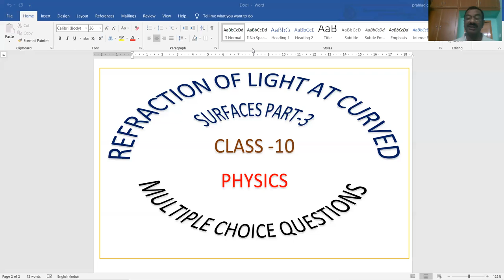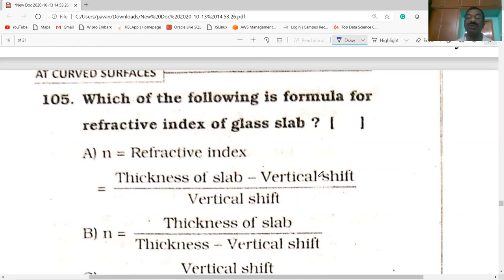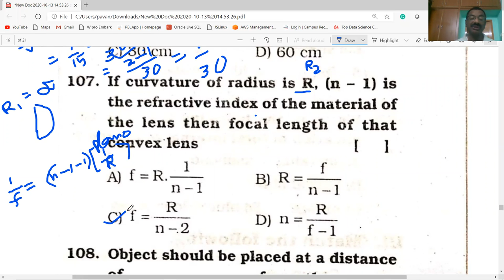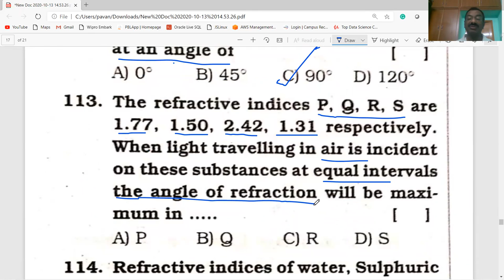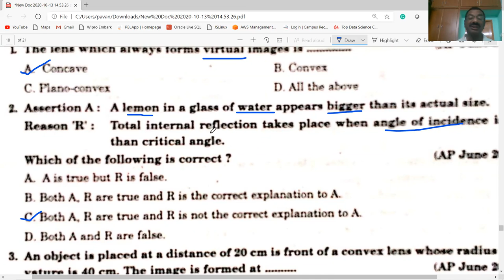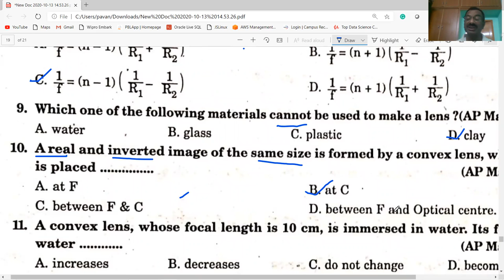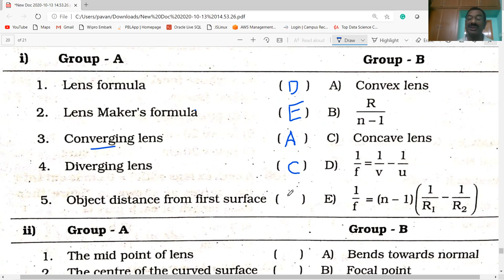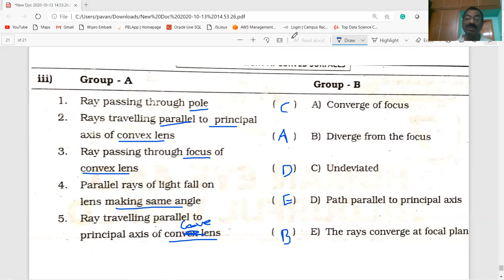Refraction of light at curved surface BITS PART-3/CLASS 10/PHYSICS/AP &TS/AP IIIT/TET/DSC/CBSE/NCERT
This video gives information about MULTIPLE CHOICE QUESTIONS  ON  REFRACTION OF LIGHT  AT CURVED SURFACES  / CLASS 10/ PHYSICS / useful for AP & TS / AP IIIT / CBSE/ NCERT/ TET/ DSC / ALL OTHER COMPETITIVE EXAMS . EXPLAINED IN  TELUGU.